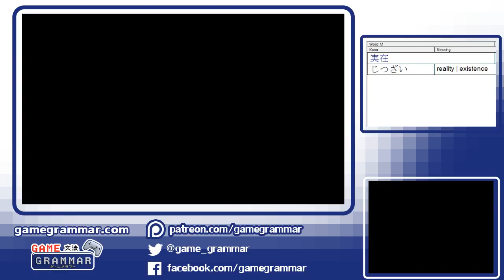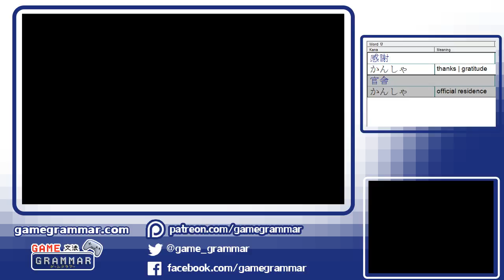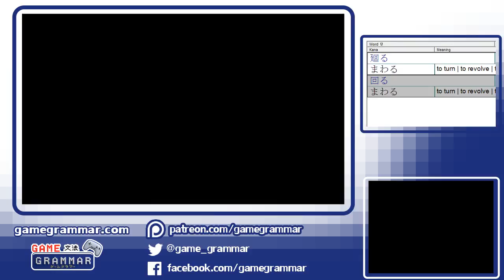Animal CHRISTMASing 日本語練習実況プレイ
If you don't celebrate Christmas, I hope you have a Happy Monday / Other Holiday!

Please let me know if there is a line that you would like me to explain further- sometimes I gloss over something, but I want to help if there is any confusion! You can comment on the video, or send us a tweet!